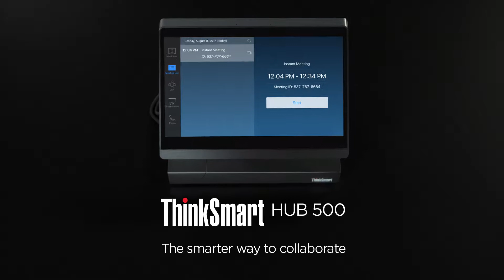ThinkSmart Hub 500 Product Tour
Smart Office, Zoom